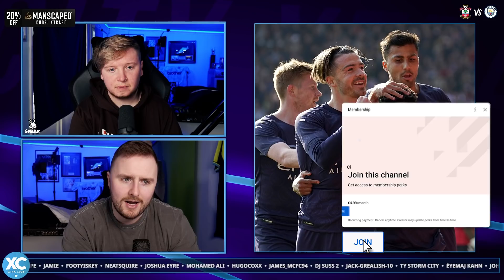WEMBLEY AWAITS! | Southampton Review